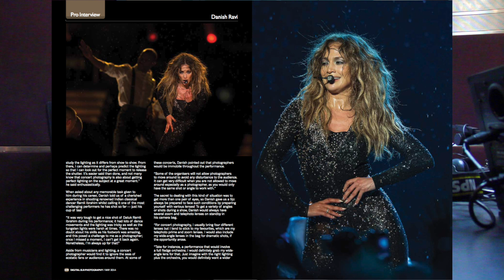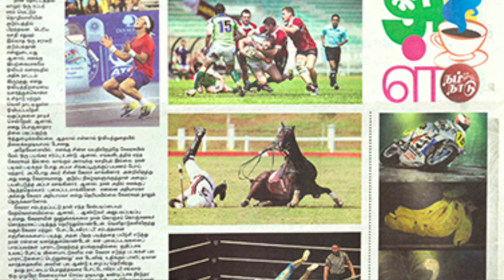Quick Snap with Danish Ravi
In today's Velai Nigalchi show, Suresh meets Entertainment & Sports Photographer, Danish Ravi! He shared his 18 years of experience, awards and all the celebrities he has met through the camera lens.